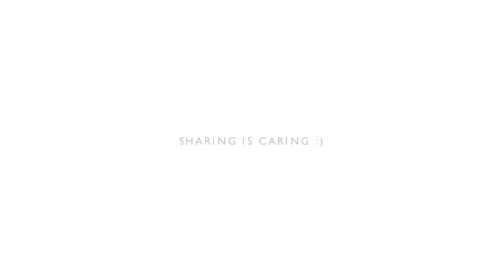DUBLIN 2012 MOVIE